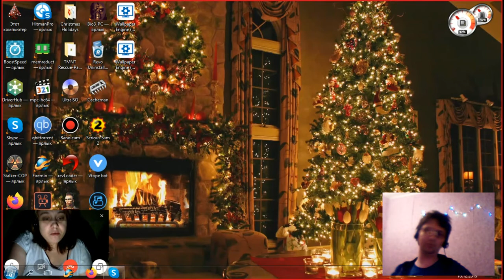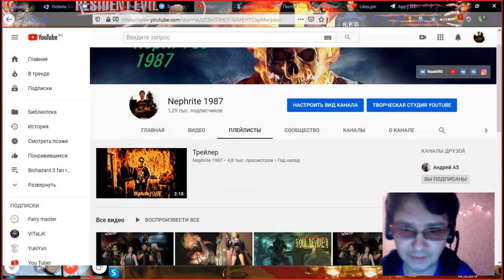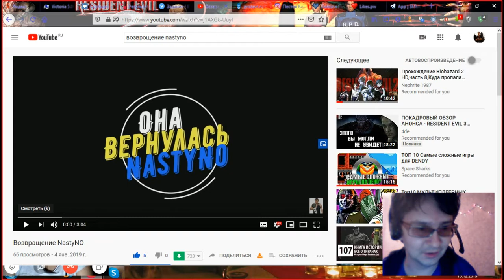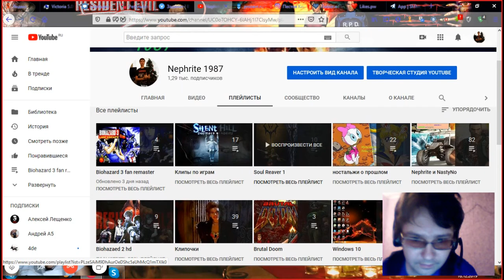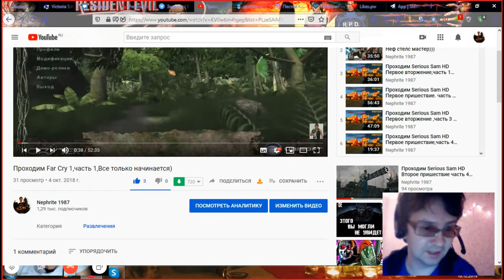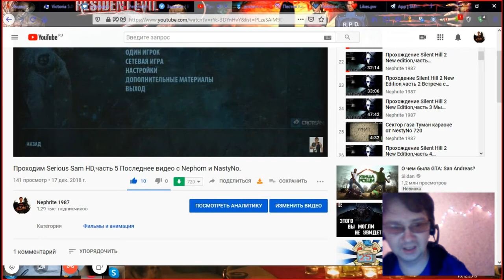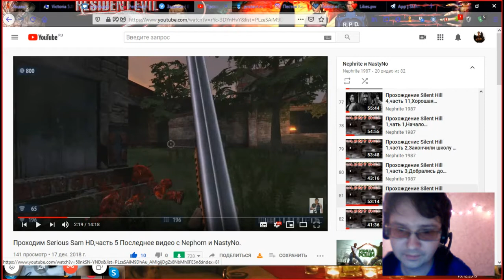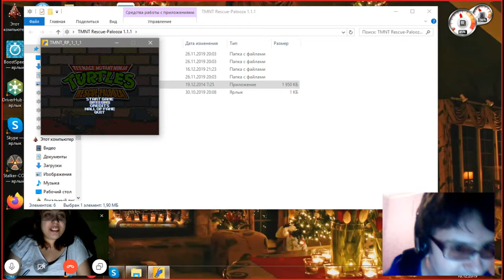Воспоминания Nepha и Nasty,предпоказ Demo TMNT Rescue Palooza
Воспоминания